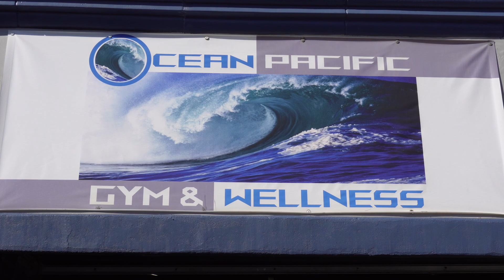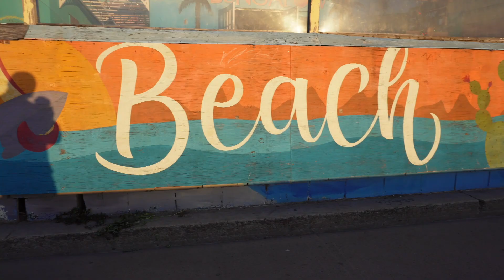SAN DIEGO LIVING DAY IN A LIFE OF A 24 YEAR OLD FROM NEW YORK CITY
And come join my FREE Health is Wealth Facebook community if you’re looking for workout / diet hacks, motivation, and support this is the group for you 💪